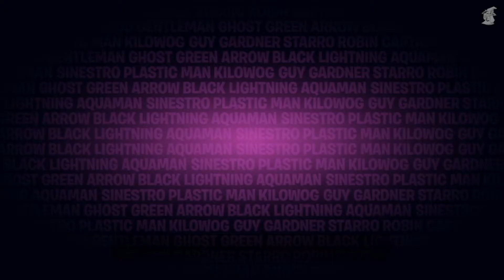BATMAN THE BRAVE AND THE BOLD #04: Hast Du ihn gerade geteabagt? | 2 Spieler | Wii | Deutsch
Let's Play Batman – The Brave and the Bold – Das Videospiel Together #04/12:
Episode 2: Der Roboter mit dem Affenhirn! (Science Island)
00:00 Teaser
04:14 Intro
04:50 Stufe 1
11:11 Stufe 2
Mit Adrian auf der Original-Konsole gezockt!